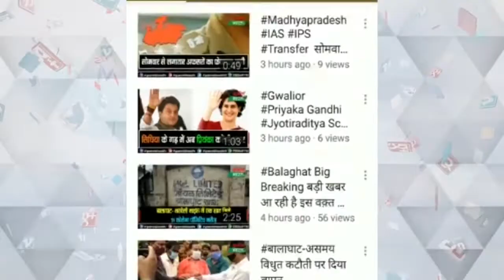स्कूल का गड्ढा बन सकता है हादसे का कारण